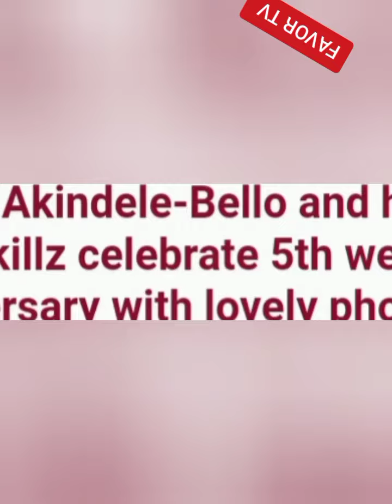Funke Akindele-Bello and hubby JJC Skillz celebrate 5th wedding anniversary with lovely photos